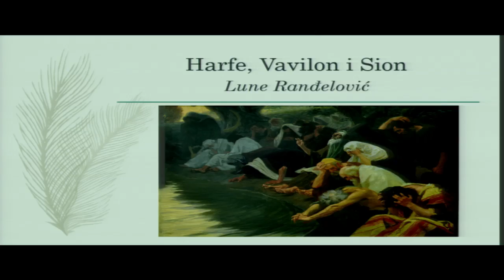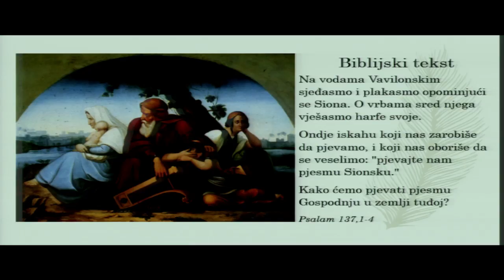Harfe Vavilon i Sion - Lune Randjelovic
Harfe Vavilon i Sion - Lune Randjelovic - 1-25-20